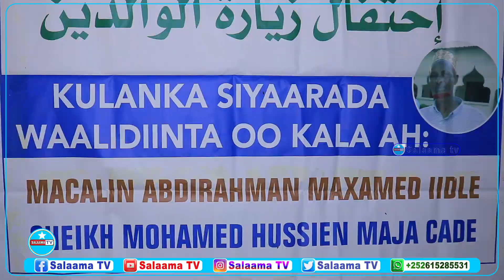DIKRI Dureeyris Aad Umacaan Waxaa Codkiisa Macaan Ku Laqimaayo Daakir_Shiikh_Madyan_Shiikh_Cumar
SALAAMA TV ★ ★ ★ ✔ Subscribe ✔ Share ✔ Like ✔ Channel kan waa mid Diin ah sidoo Kale Aad Ka Heli Kartaa Muuqaalo Aqoon Guud Ah si Aad u Rukumato Duruus Qiimo Leh Fadlan Subscribe Dheh Mahadsanidiin
Daawade